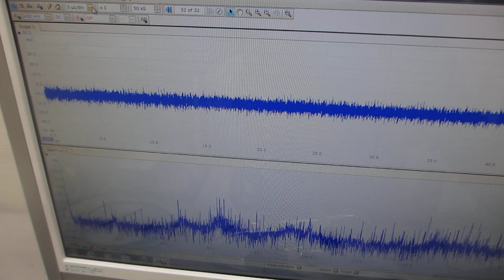メガヘルツの超音波発振制御プローブを製造する技術ーー基礎実験ーー（超音波システム研究所）